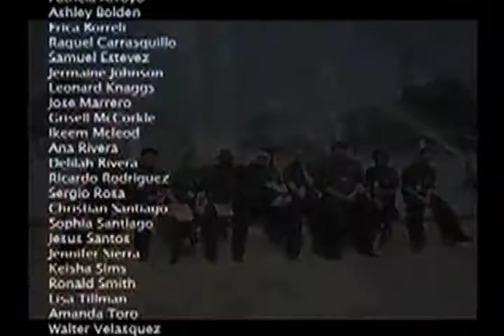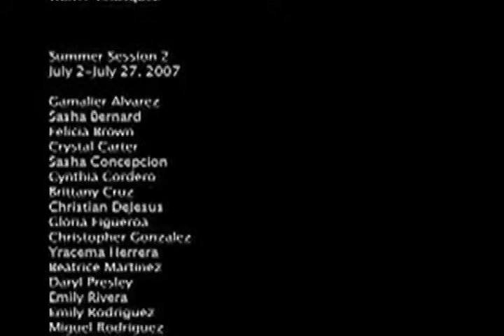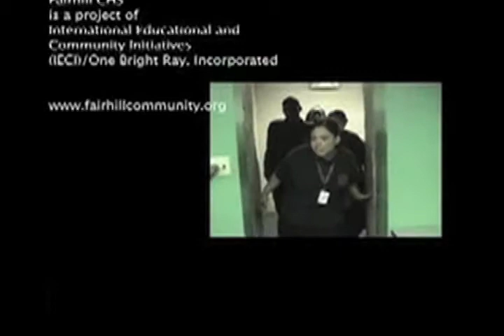Dropout Crisis Sequence 3 of 3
The 2007 summer students at Fairhill Community High School produced this documentary about the high school drop out crisis in Philadelphia Public Schools.
Produced in Association with Congreso and the Philadelphia WorkReady program.

Edited by Zack Cyphers